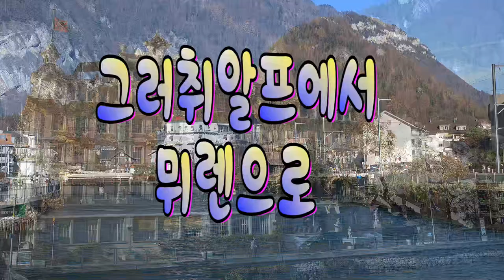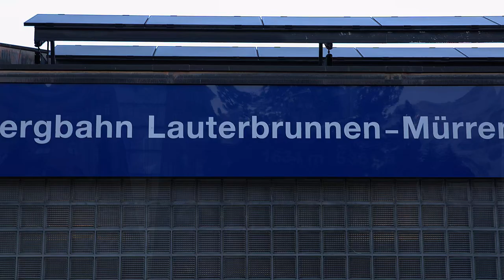Photo & trip : 스위스-그러취알프에서 뮈렌으로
케이블카와 산악기차로 뮈렌으로